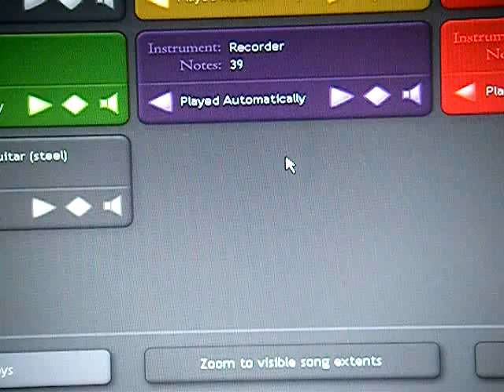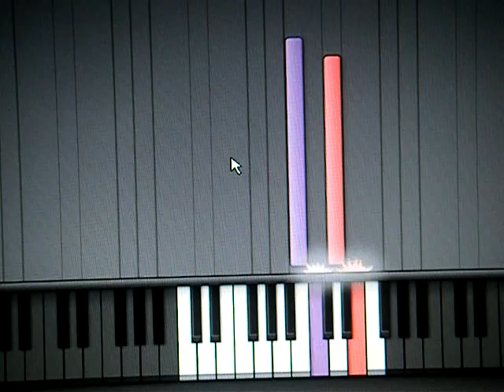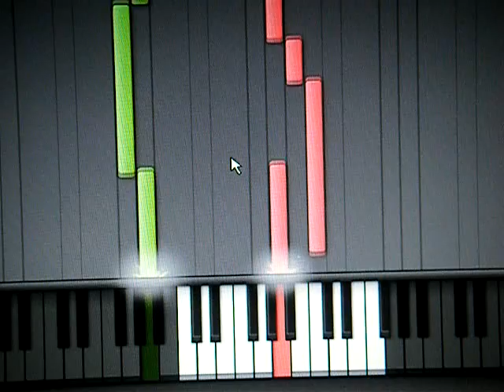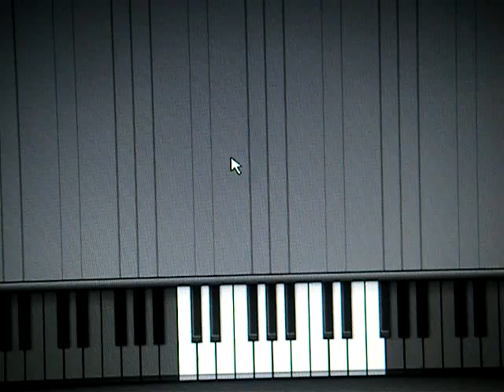How to play Dust in the wind on the piano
a video showing how to play dust in the wind on the piano...if you have any questions... or if you want me to make another video of how to play another song, just message me and ill do my best to show you. I am not playing the song! but i can easily get more songs to play